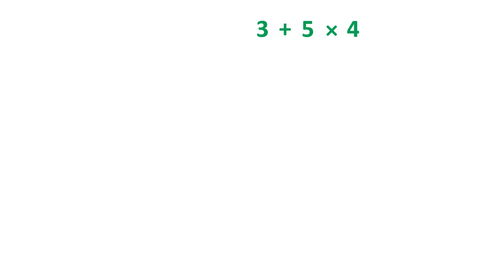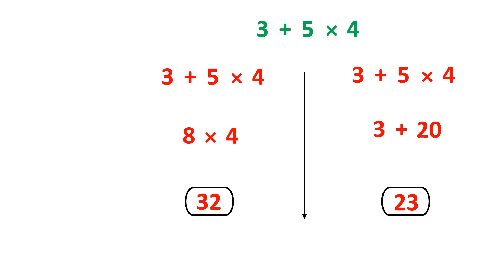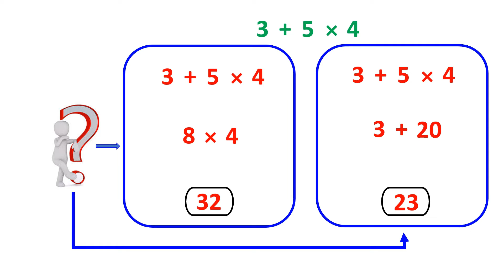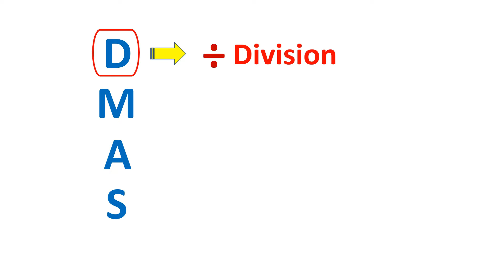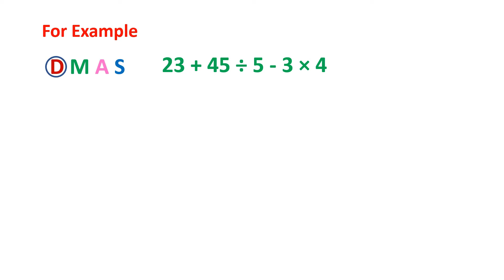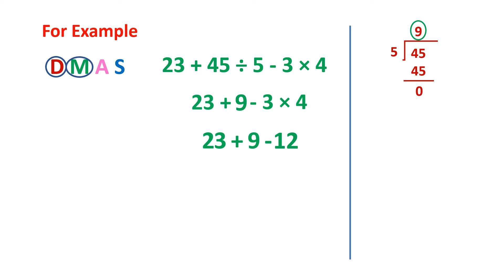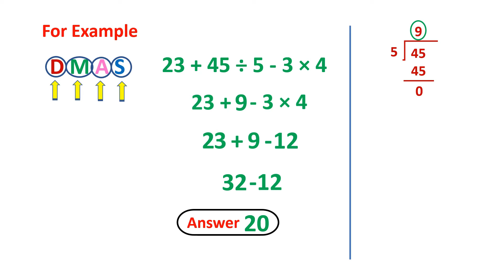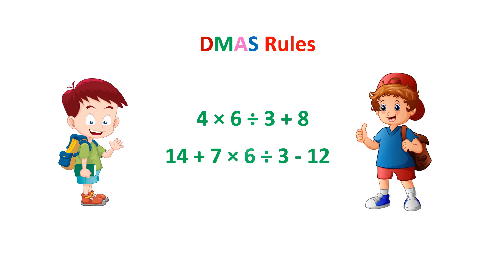DMAS rules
DMAS rules Explanation for grade 4th,5th and 6th